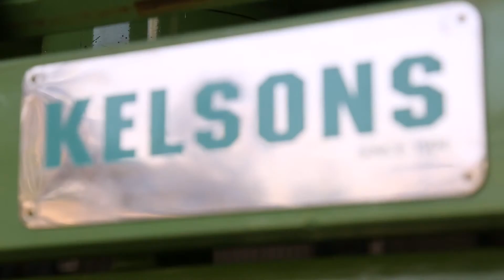Shell Core Shooter Vertical Parting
KELSONS can provide standard models and tailor made core solution to your specific needs using experience gained from large & varied installed base. KELSONS have developed compact machine with multiple parting lines for medium & small jobbing foundries.